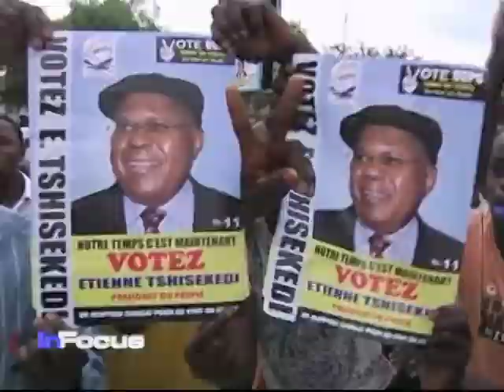DRC Election Discussion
VOA's Ndimyake Mwakalyelye talks more about Congo's elections with Jacque Bahati, policy director for the African Faith and Justice Network.